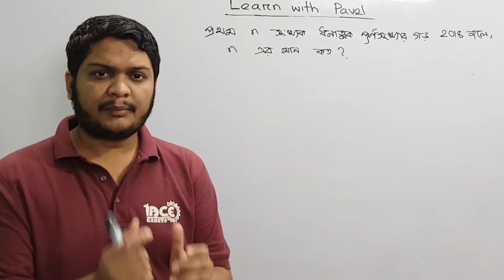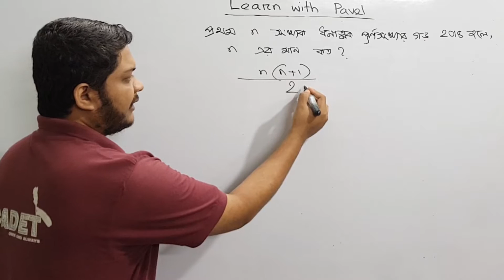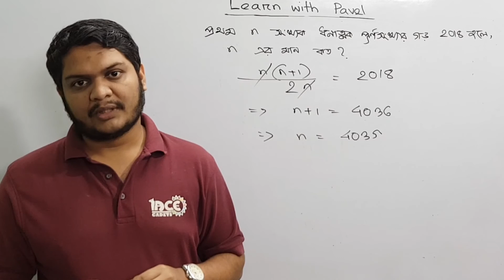BDMO 2018 সমস্যাঃ ২ জুনিয়র ক্যাটাগরি। জাতীয় গণিত উৎসব| Junior Category| BDMO NATIONAL 2018 (বীজগণিত)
গণিত অলিম্পিয়াডের বিগত বছরের প্রশ্ন এবং সমাধান এর বইঃ
"কম্বিনেটরিক্স বুঝতে হলে"
লেখকঃ পাভেল মোহাম্মদ
এই পেইজগুলোতে মেসেজ দিলেই বই পাঠিয়ে দেয়া হবে।